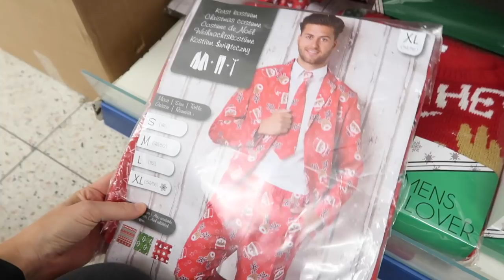Kleding kast opruimen & kerst kleding action | Vlog #217 | Diesna Loomans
De kleding kast lag echt veel en veel te vol. Tijd om ruimte te gaan maken, ook omdat straks alles leeg moet voor de nieuwe vloeren. Hebben jullie ook nog 'opruim' tips?

Iets opsturen?
Dan kan dat naar:
Social1nfluencers
t.a.v. Diesna Loomans
Passeerdersgracht 18
1016XH Amsterdam